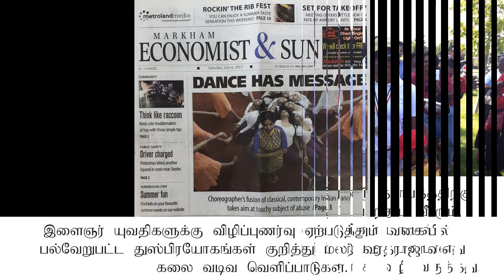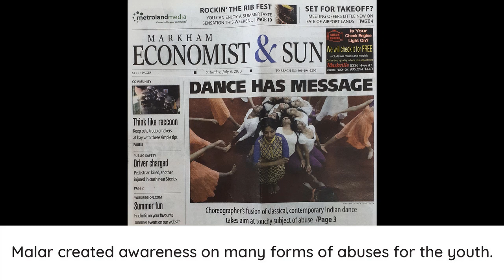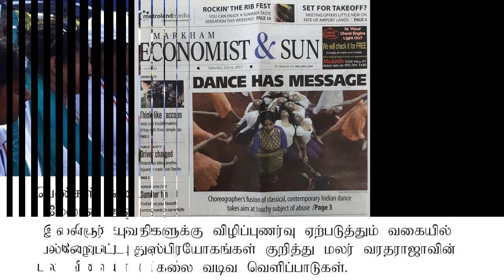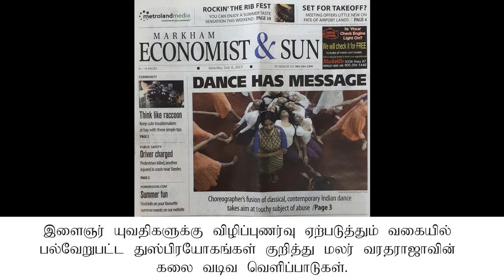East Fm - Tamil - Interview with Malar Varatharaja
Let’s come TOGETHER and make Ward 7 BETTER!